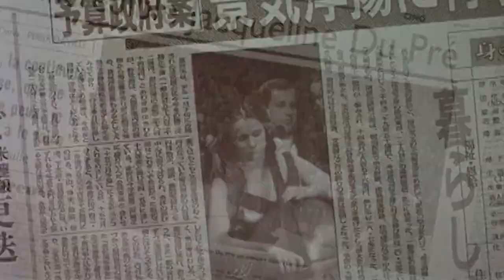Kitustrailers: HILARY Y JACKIE (Trailer en español)